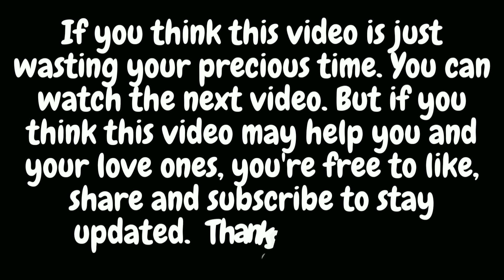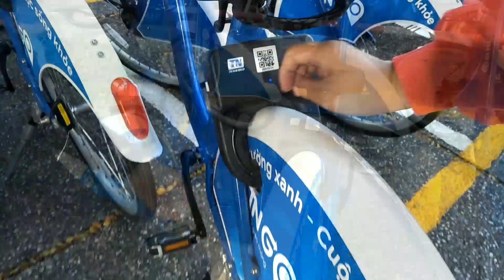New Public Rental Bike in Ho Chi Minh City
Video recorded: Feb. 3-4, 2022